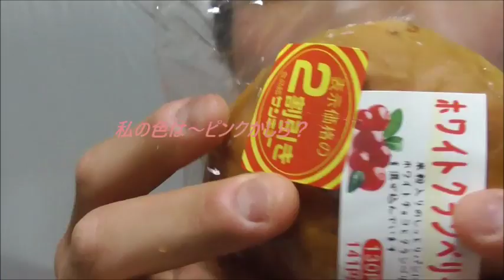オリエンタルベーカリー ホワイトクランベリーを食べてみた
オリエンタルベーカリー　ホワイトクランベリーを食べました。
弾力と厚みのある生地は・・・